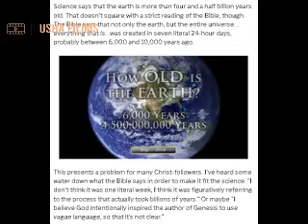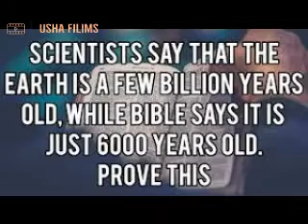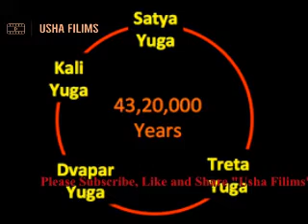Kadva Sach कडवा सच Episode 1- काल निर्णय Bharat की नयवंचक, कुटिल चरित्र Badalne ka Time आया हैं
हमारे सनातन_धर्म द्वारा डिवीजन_ऑफ_टाइम కాల_నిర్ణయం - కాల_గణన जो कि सत्य है जो हमेशा के लिए सत्य रहेगा। बाइबिल के इतिहासकारों या भारतीय_इतिहास और साहित्य के उनके गढ़ों से मूर्ख और अंधे मत बनो।

Kadva Sach कडवा सच - Episode 1 - काल निर्णय
अब तो सच जानने की प्रयास थोड़ी शुरू तो करें .
Bharat की नयवंचक, कुटिल चरित्र Badalne ka Time यही हैं
Calculation and Division of time by Sanatana Dharma - కాల నిర్ణయం, కాల గణన a short by Usha_Filims. काल / समय की गणना और विभाजन - सनातन धर्म
Bible wrong is right and right is wrong KAISE? - Sanatan Dharm me Kaal Samay ki Ganan AUR Vibhajan
Division_of_Time కాల_నిర్ణయం - కాల_గణన by our Sanatana Dharma which is the Truth that would Prevail for ever. Do not be fooled and blinded by the Biblicious Historians or their fabrications of Indian History and Literature.

Usha_Filims ఉష_ఫిలిమ్స్ is an emerging Movie and OTT production studio focusing on Truth bearing subjects and thought-provoking social cause issues which are dealt in Feature_Films, OTT web series, Youtube, Insta, Facebook, shorts on Social Media.

AvArAnA" is a story of two childhood friends along the journey of their lives where the real friend is the one who will stand irrespective of what may come in between to correct and bring him to a right_path from foolish CONVERSION ways and cheating common people.

- Is a story of a MOTHER who raises her 8-Year-old son in a righteous_path and teaching Dharma. She also stands tall in Society Uniting the Villagers to uphold her truthfulness and fight against the injustice in the society and who becomes a MISSILE.

UshaFilims is a Movie making house. we invite interested Investors and entrepreneurs for our Telugu, Tamil, Malayalam, Kannada, Hindi Movie under production.

Your contribution is much appreciated. Thanks for your video like and visiting us in advance.